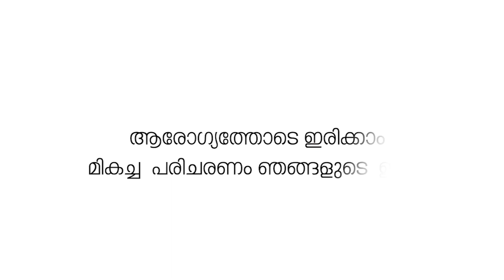ഒറ്റപ്പാലം താലൂക്ക് ആശുപത്രിയിലെ 108 ആംബുലൻസ് സർവീസുകൾ അവസാനിപ്പിച്ചു.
ഒറ്റപ്പാലം താലൂക്ക് ആശുപത്രിയിലെ 108 ആംബുലൻസ് സർവീസുകൾ അവസാനിപ്പിച്ചു. രോഗികൾക്കു സൗജന്യമായി ലഭിച്ചിരുന്ന സേവനമാണ് നിലച്ചത്.